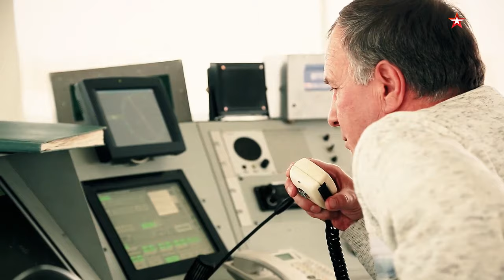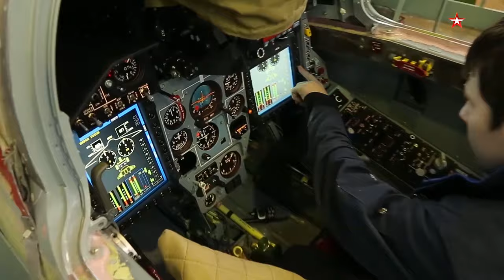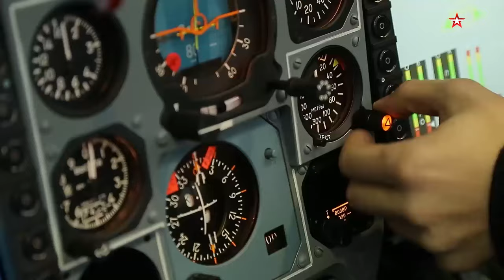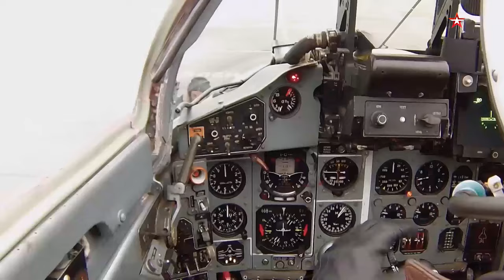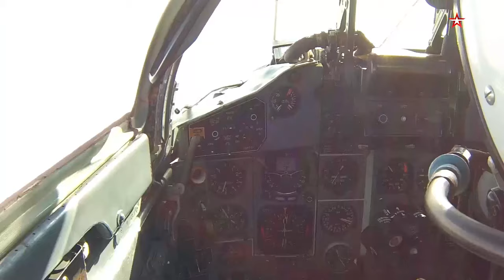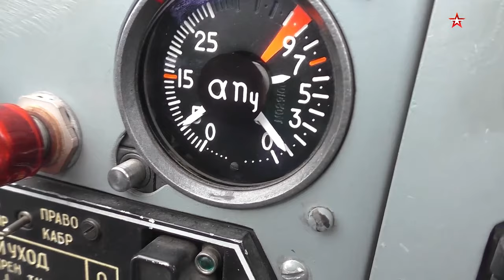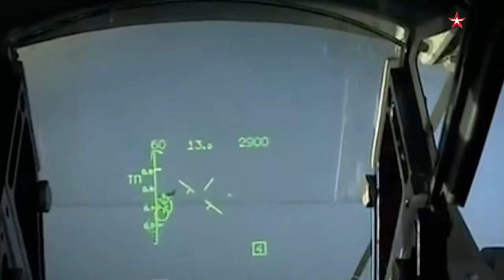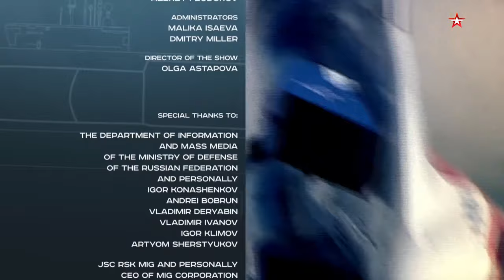Episode 43. MiG-29. Flying over the Kremlin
In this episode of Combat Approved, the viewers will see the record-breaking fighter MiG-29. It’s the combat aircraft with which they most often use the word “most”. The most easy-going. The most reliable. The most well-tried. The majority of the aerobatic stunts were performed for the first time on the very MiG-29. The narrator of Combat Approved will get firsthand knowledge of what a complete loop, barrel roll and chandelle is. Moreover, we’ll show you the MiG-29SMT – the advanced version of the fighter, which outperforms the Mi-G-29 in armament, power, and armor. You’ll also see the MiG-29OVT – the combat aircraft with the thrust vector control engine, which allows changing the nozzle’s direction by 360 degrees. This extraordinary engine turns this fighter into the most maneuverable aircraft in the world, which is second to none in combat.